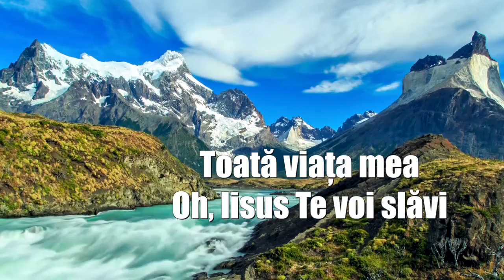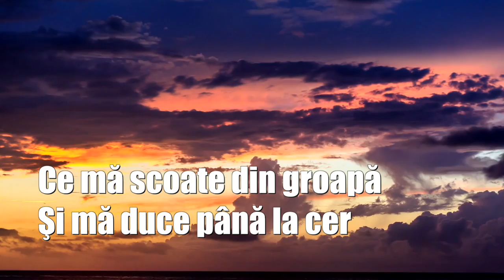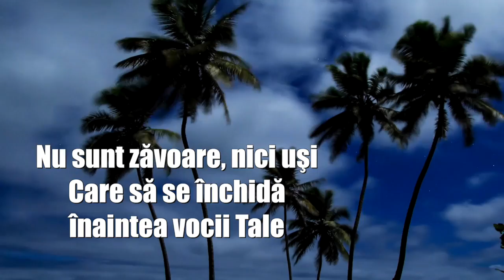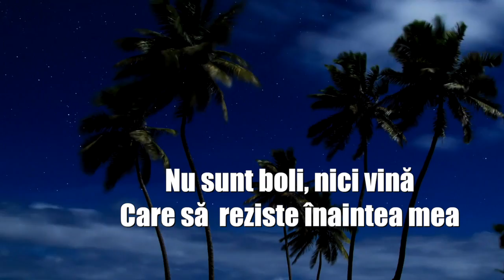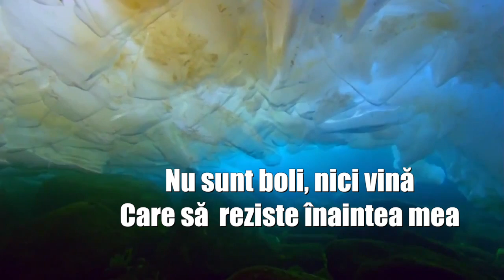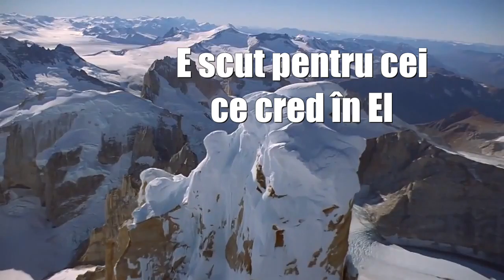The Shield - Scutul